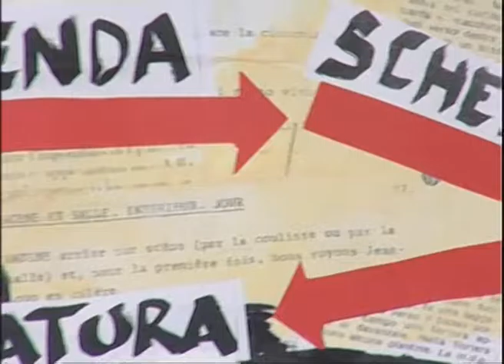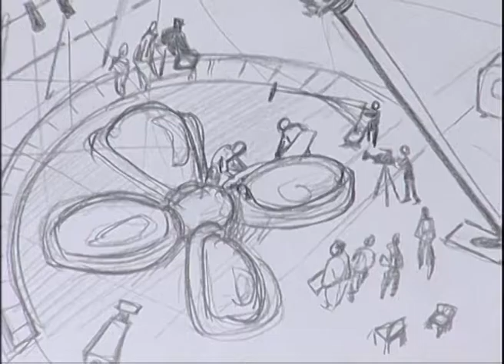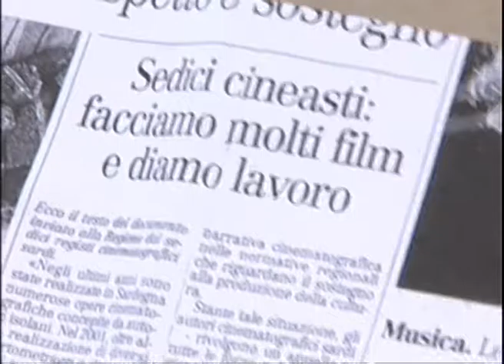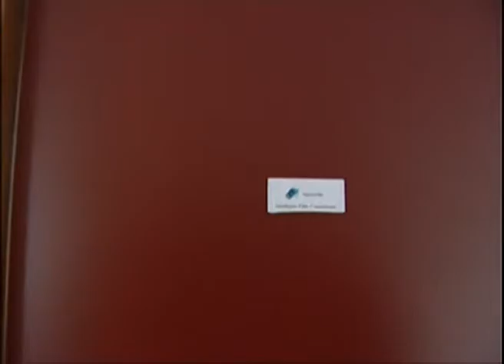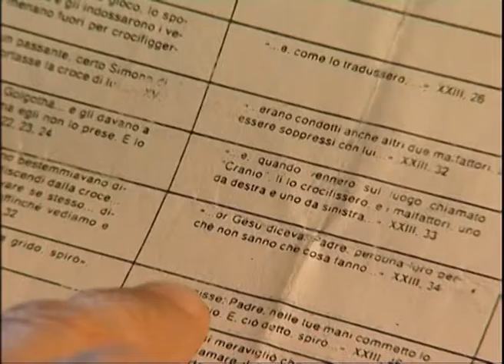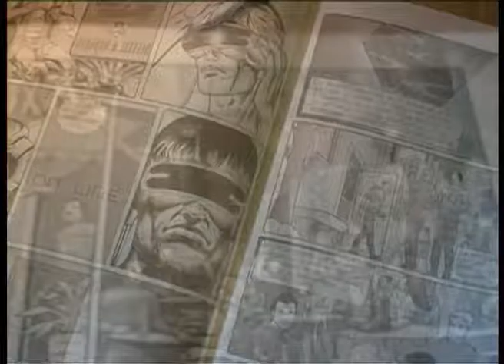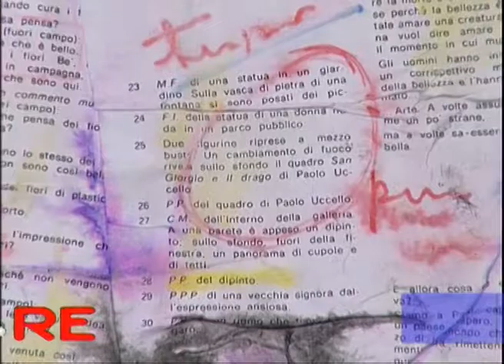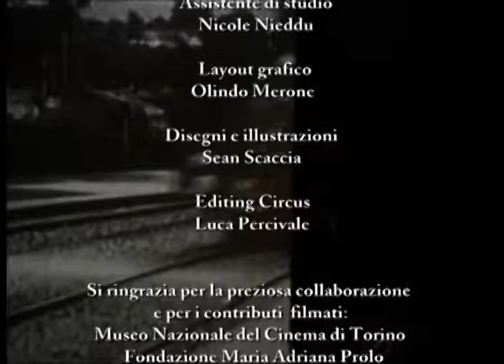Cinema.re 1 Puntata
Cinema,re